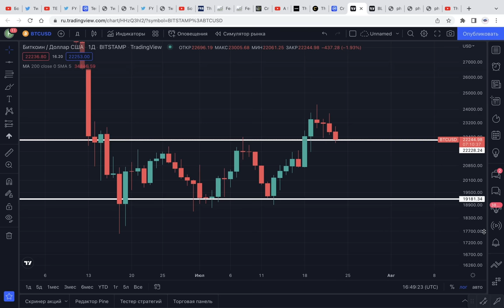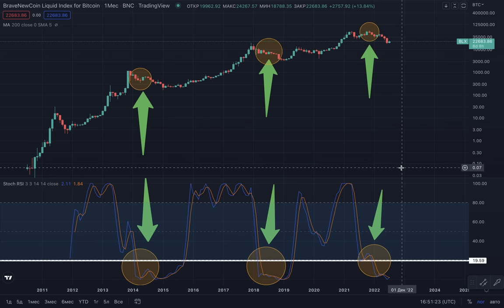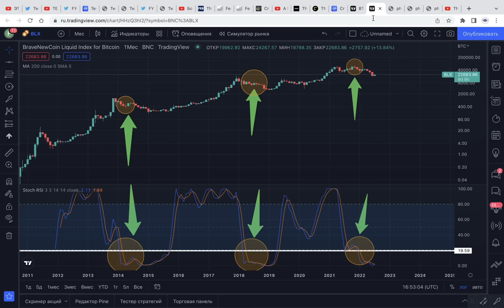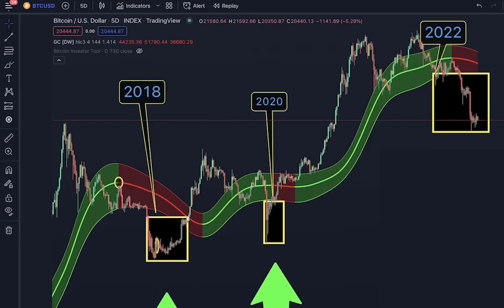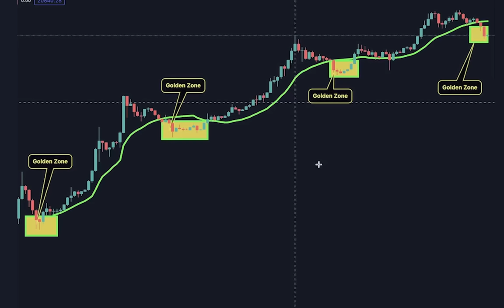БИТКОИН НЕ ПРОПУСТИ ПОСЛЕДНЮЮ ТОЧКУ ВХОДА!!!! ПОКУПАТЕЛИ ДНА ПОЛУЧАТ ОГРОМНЫЕ ПРИБЫЛИ [и вот когда]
Посмотри еще одно видео из этой серии (КОГДА ПОКУПАТЬ КРИПТОВАЛЮТУ НА МЕДВЕЖЬЕМ РЫНКЕ: 3 ПРОСТЫХ СОВЕТА)